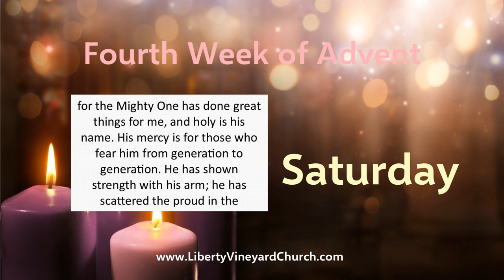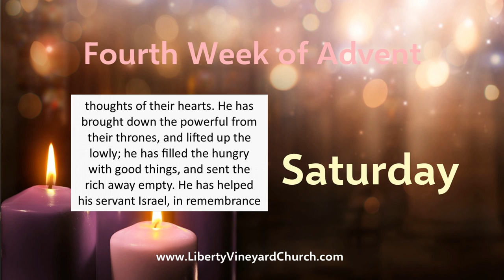Multimedia Advent Devotional - Week 4, Saturday - Luke 1:46b-55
Week 4, Saturday:
• Scripture: Luke 1:46b-55 (Nancy Penton)
• Reflection (John Trotter)
• Prayer (Paul Sculley)
• Artwork: “Nativity on Russian Icon” (London, UK)

Each short Multimedia Advent Devotional is an invitation to set aside time each day during a typically busy season preparing for Christmas to rejoice in the coming of our Savior, Christ Jesus, and to respond to God’s invitation to us to join with Him in what He’s doing today.

Advent is a season of the liturgical year observed in most Christian denominations as a time of expectant waiting and preparation for both the celebration of the Nativity of Christ at Christmas and the return of Christ at the Second Coming. Advent is the beginning of the liturgical year in Western Christianity and is part of the wider Christmas and holiday season.